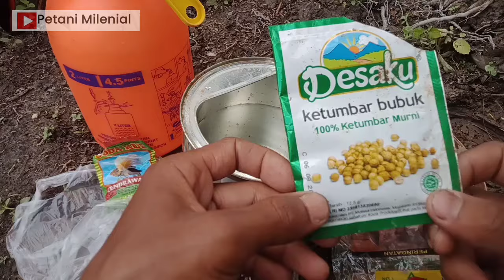Pestisida nabati super ampuh yang mampu memusnahkan semua hama tanaman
Hallo sahabat Petani Milenial, video kali ini saya akan sedikit berbagi sesuai pengalaman saya dilapangan, mengenai cara mengendalikan hama pada segala tanaman menggunakan pestisida nabati yg saya buat, dengan berbahan dari dapur, jadi apa saja bahannya simak terus videonya sampai habis ya dan jangan diskip agar nantinya temen2 tidak salah paham, bagi temen2 yg belum subscribe silahkan tekan tombol subscribe temen2 karna subscribe itu gratis ok terimakasih yg sudah subscribe semoga rejekinya selalu dimudahkan 🙏